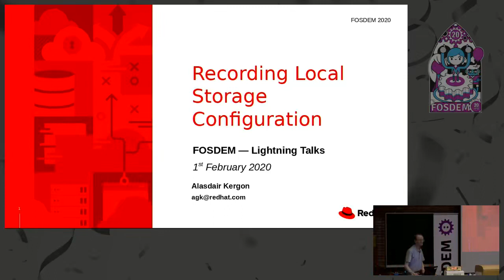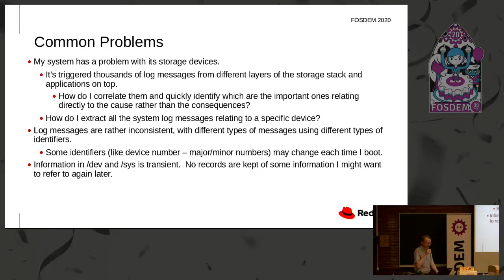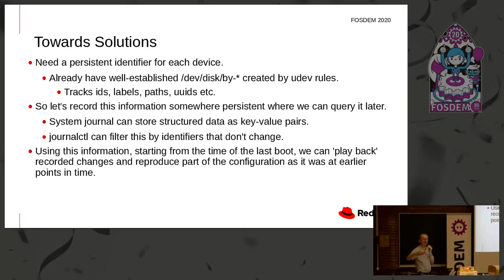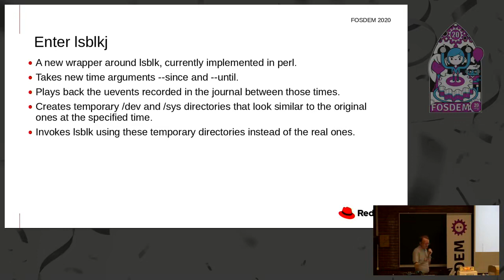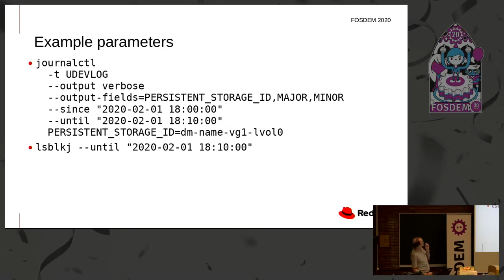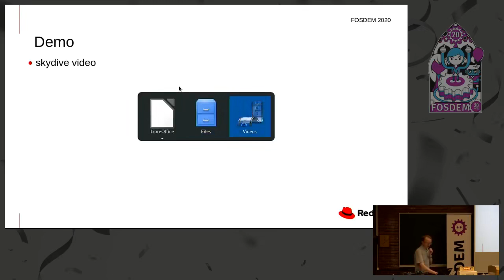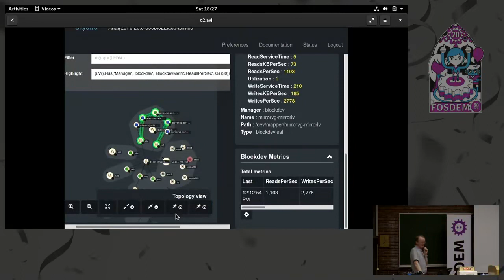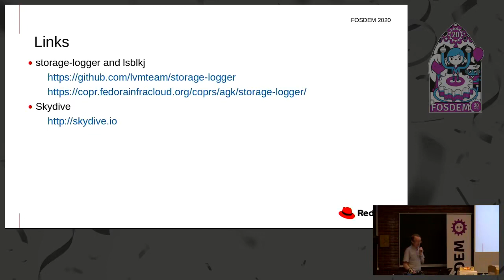Tracking local storage configuration on linux